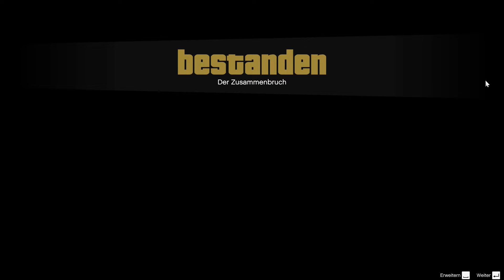GTA V |Story| #71 - Die Premiere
Der Storymodus von GTA V
Begleite Michael,Franklin & Trevor auf
ihren Abenteuern. Aufgrund von bekannten
Umständen leider fast ohne Musik